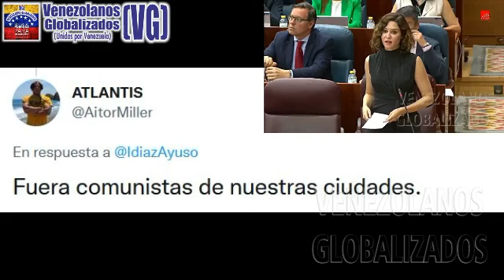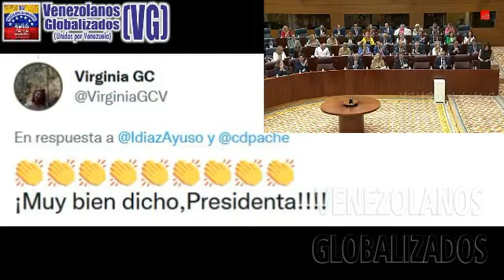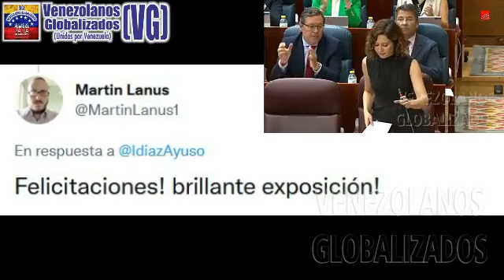ISAΒEL DÍΑZ ΑYUSO CΟΝΤUΝDΕΝΤΕ CΟΝΤRΑ LAS DΙCTΑDURΑS